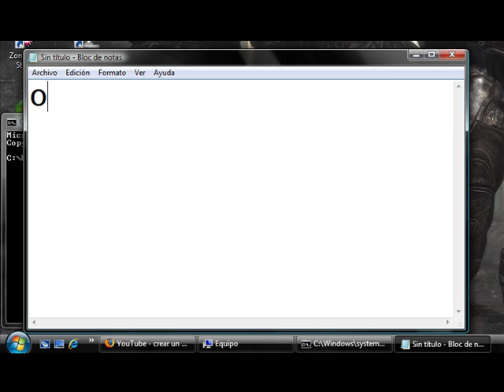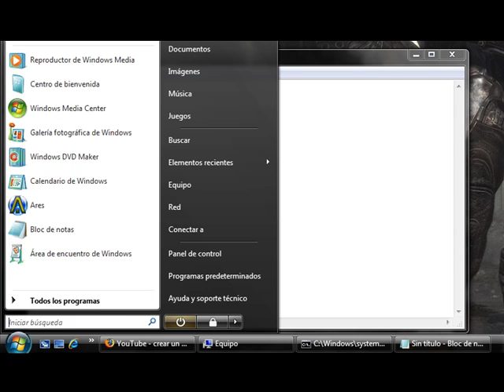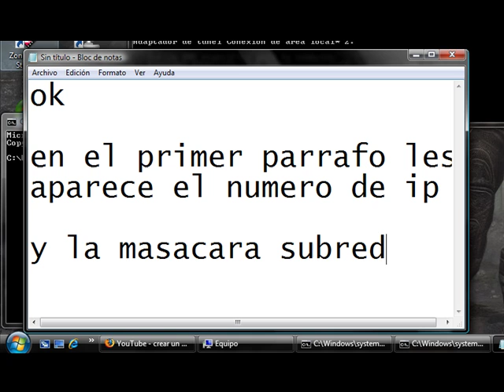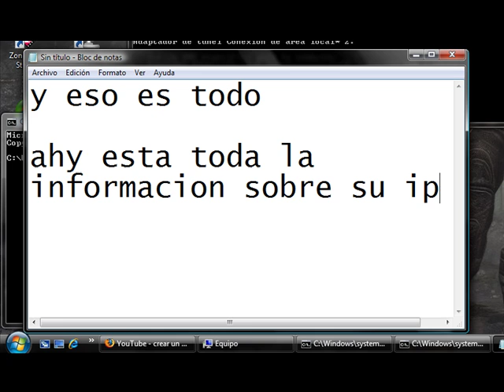como saber la ip de mi pc windows vista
como saber la ip de el sistema operativo windows vista